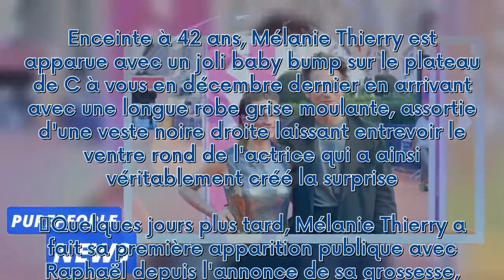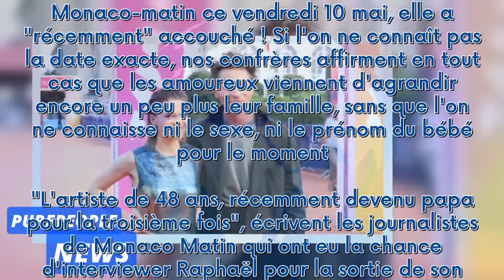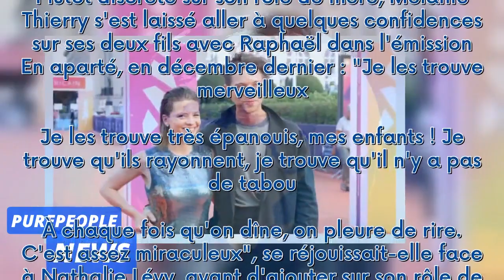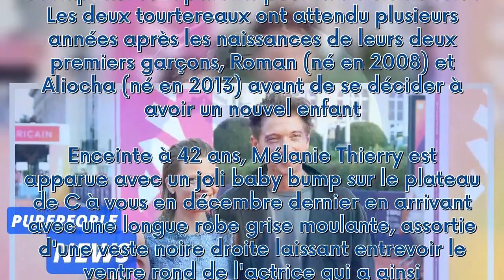Raphaël et Mélanie Thierry parents pour la 3ème fois : l'actrice a accouché, Roman et Aliocha enfin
Raphaël et Mélanie Thierry parents pour la 3ème fois : l'actrice a accouché, Roman et Aliocha enfin grands frères !***
 Comme le révèle Monaco-matin ce 10 mai, Mélanie Thierry vient d'accoucher de son troisième enfant. L'actrice et son compagnon, Raphaël, deviennent donc parents pour la troisième fois.  La suite après la publicité     Mélanie Thierry et Raphaël sont parents pour la troisième fois ! Les deux tourtereaux ont attendu plusieurs années après les naissances de leurs deux premiers garçons, Roman (né en 2008) et Aliocha (né en 2013) avant de se décider à avoir un nouvel enfant. Enceinte à 42 ans, Mélani...